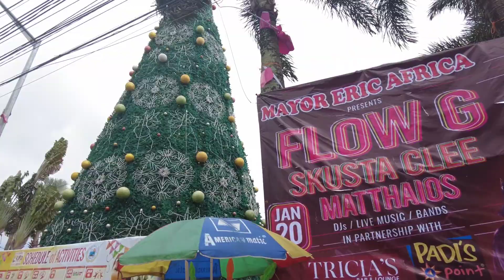FIESTA in LIPA CITY, BATANGAS PHILIPPINES WALKING TOUR | Dyosa Pockoh, Mutya ng Lipa Float Parade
God bless mga Kabayan ❤️❤️❤️